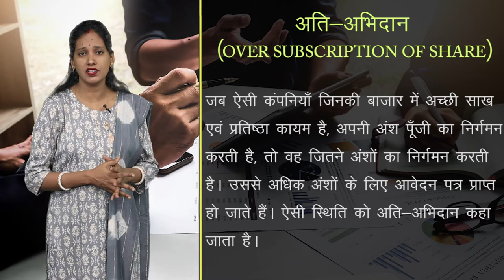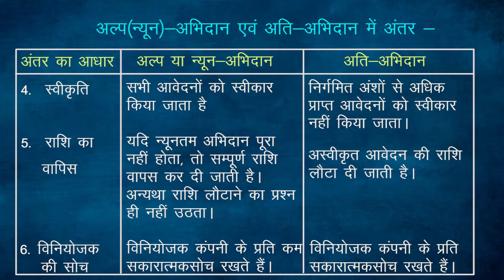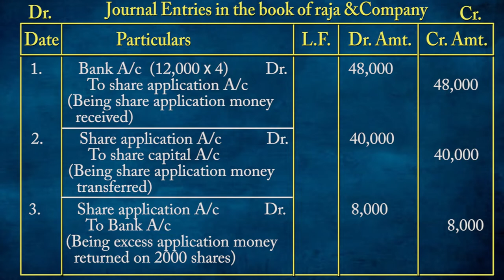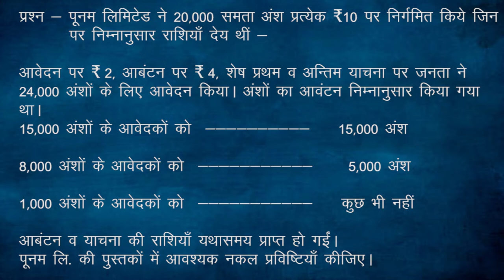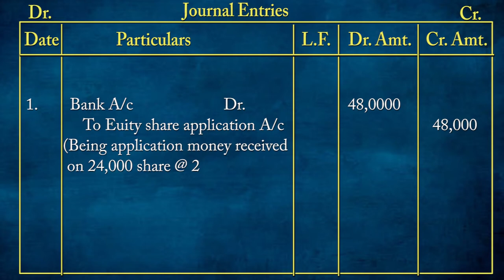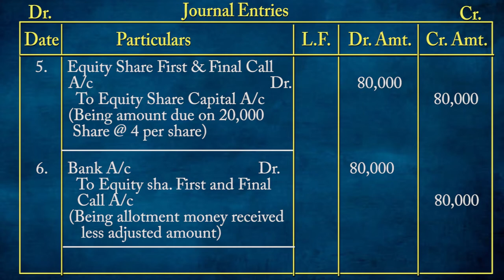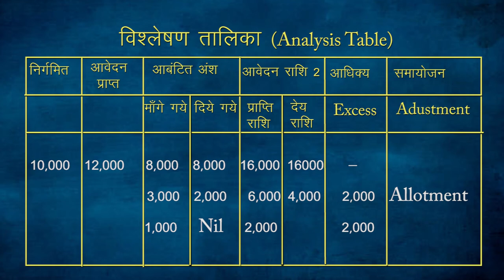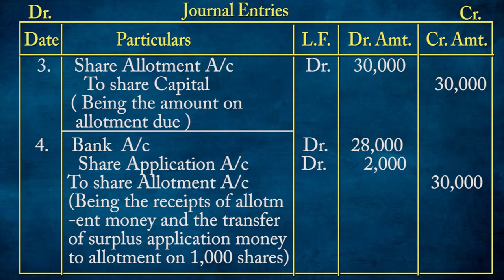CLASS 12th ACCOUNTS | CHAPTER - अंश पूँजी का लेखांकन - निर्गमन एवं हरण